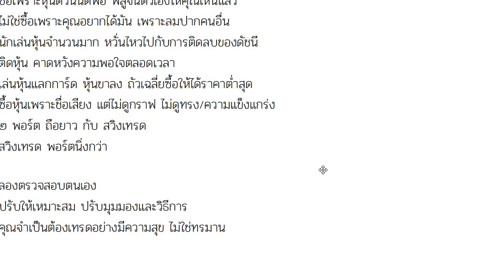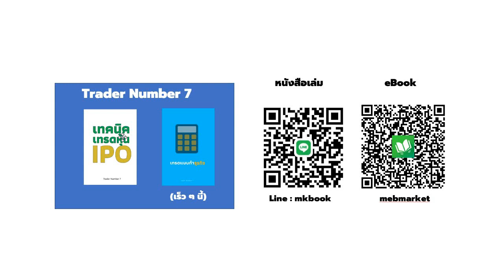ซื้อหุ้นแบบพนักงานบุคคล เพราะมีแต้มต่อ แล้วคุณจะไม่หวั่นไหวตามดัชนีที่ติดลบ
จิตวิทยาการเทรด (ใหม่ล่าสุด)